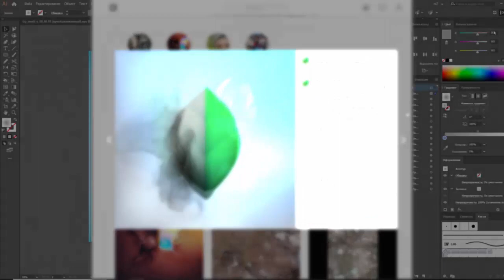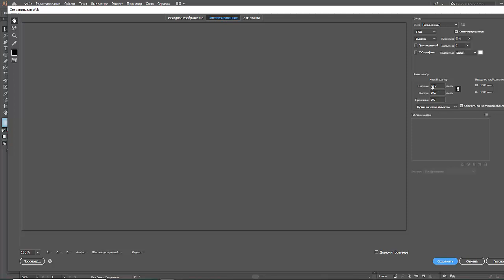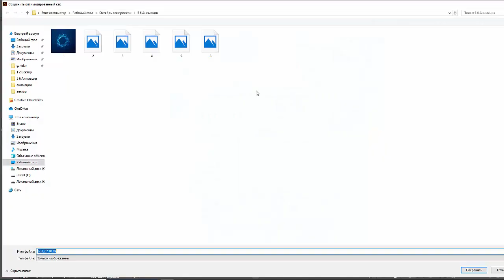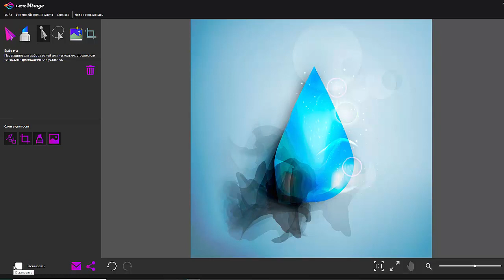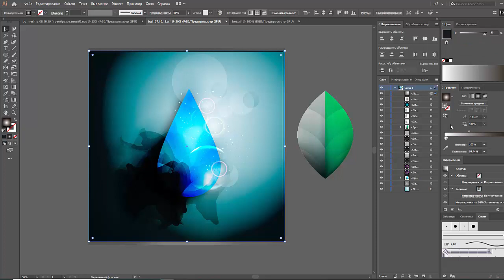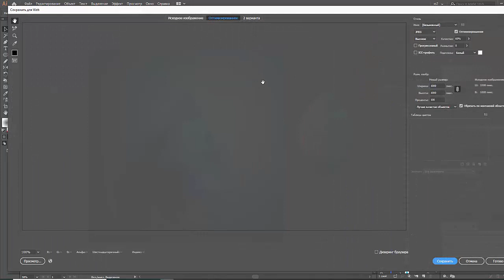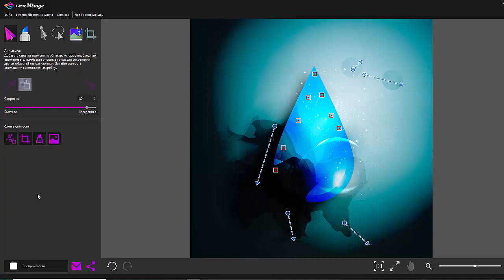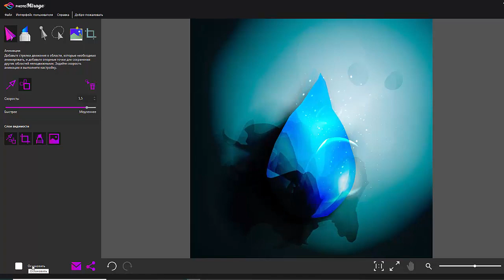ВЕКТОРНАЯ АНИМАЦИЯ | PhotoMirage | JULI ROSE